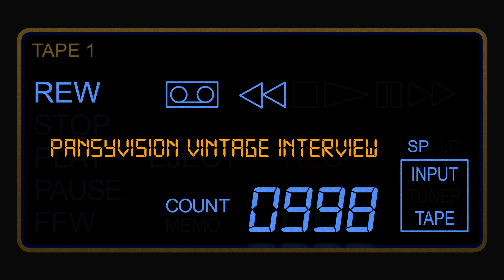Horror Italian Style! The Serpent Writhes in a Glass Coffin (1981)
In this thrilling episode our guest host Felix Feuchtwanger takes a look at the 1981 Italian horror film "The Serpent Writhes in a Glass Coffin", which was filmed in America by an all Italian crew, but with an American cast. The screenplay was written in Italian, and then translated into French, then back into Italian and then finally into English. Something obviously didn't translate.

Then we interview the husband and wife writing/directing team, who really seem to hate each other with the fire of a thousand suns.

Chapters

00:00 Intro
01:06 The Movie
06:03 The Interview
09:04 Outro/End Titles